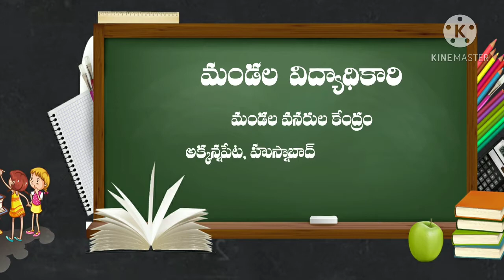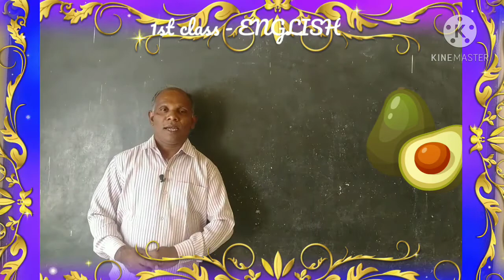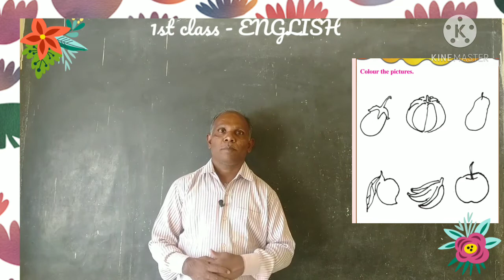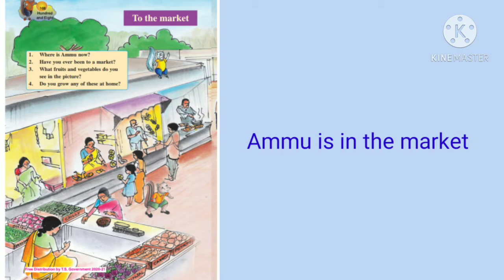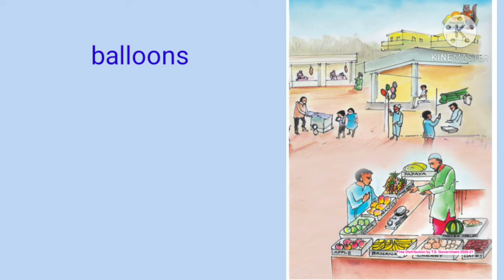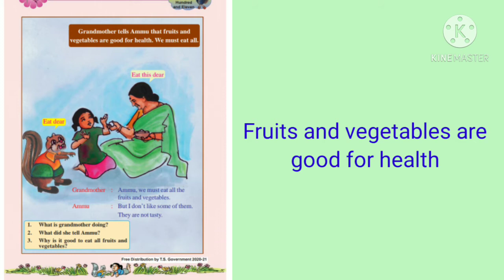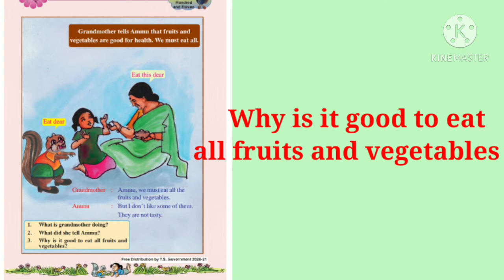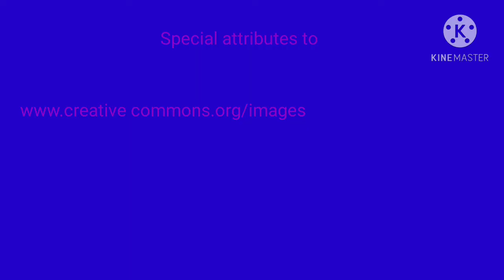20 01 2021 1st English Unit 7 Fruits & Vegetables Part 2